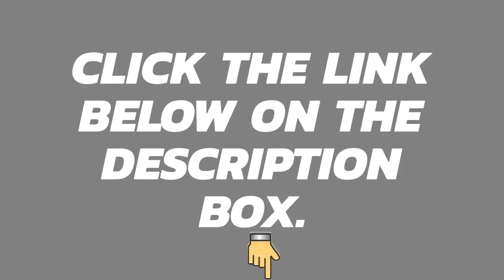Take Care Of Your Skin Now With This Great Result (Skin Care)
This video will show you about taking care of your skin. It will show you a great result.